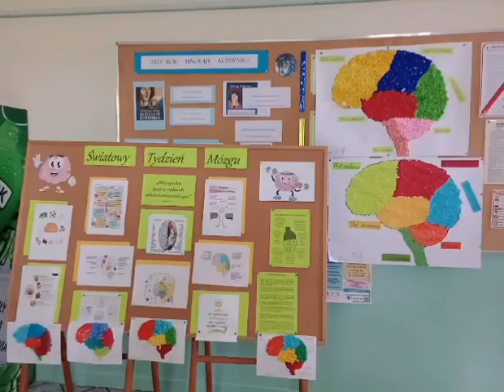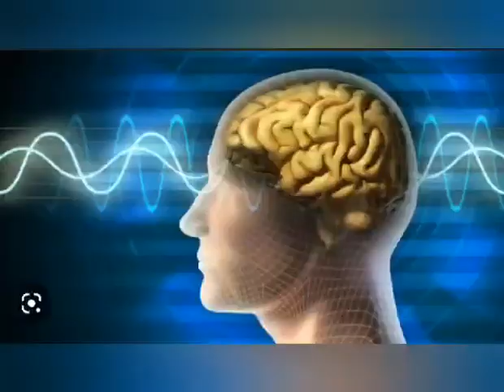Tydzień Mózgu 2023 - SP Skudzawy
Tydzień Mózgu 2023